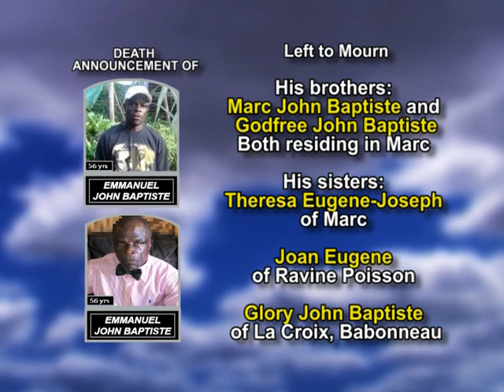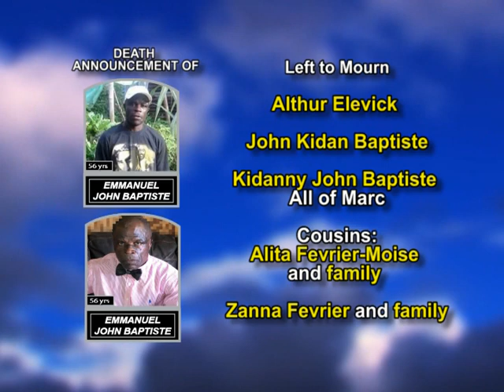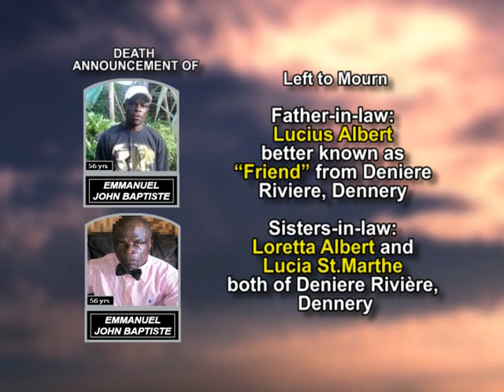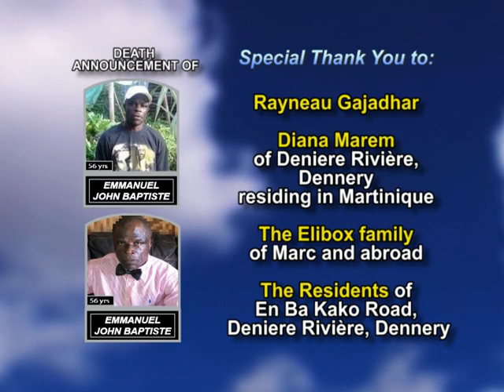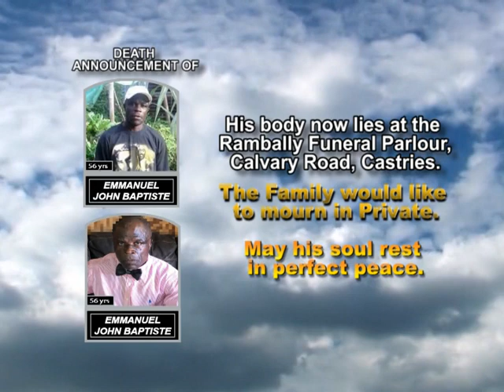Emmanuel John Baptiste long